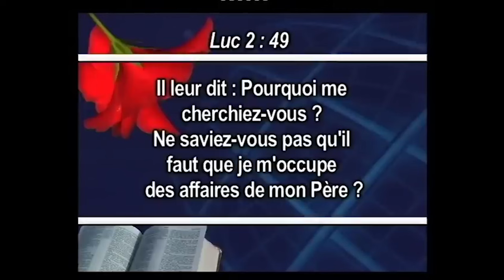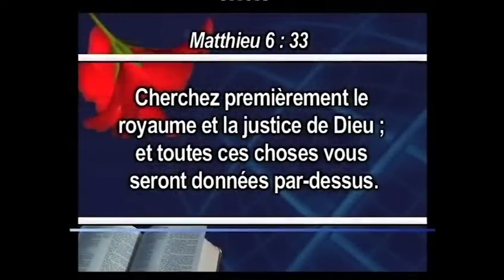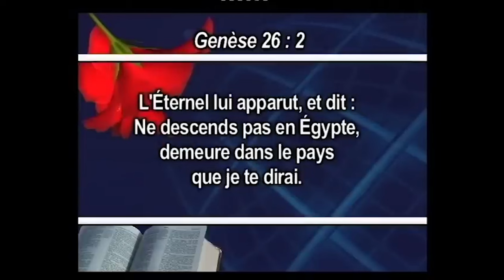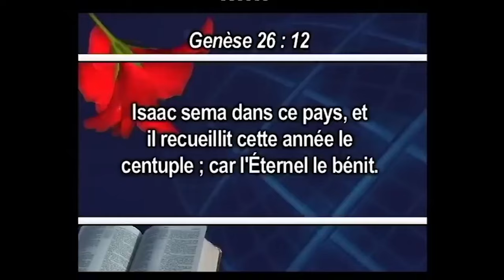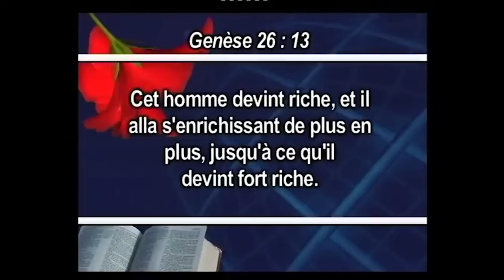PS MAMADOU KARAMBIRI - LE POINT DE CONTACT POUR VOTRE PERCÉE FINANCIÈRE.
Luc 6:38"Donnez, et il vous sera donné : on versera dans votre sein une bonne mesure, serrée, secouée et qui déborde ; car on vous mesurera avec la mesure dont vous vous serez servis."

Genèse 26:12-13"Isaac sema dans ce pays, et il recueillit cette année le centuple ; car l'Eternel le bénit. 13.Cet homme devint riche, et il alla s'enrichissant de plus en plus, jusqu'à ce qu'il devint fort riche."

1• ✉️ VOUS SOUHAITEZ CONTRIBUER PAR UN DON OU UNE OFFRANDE ?